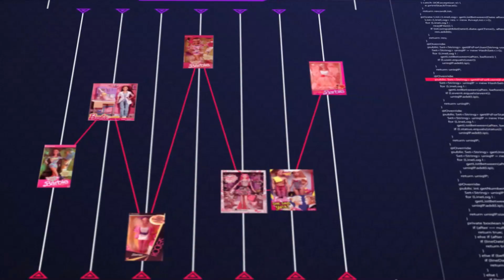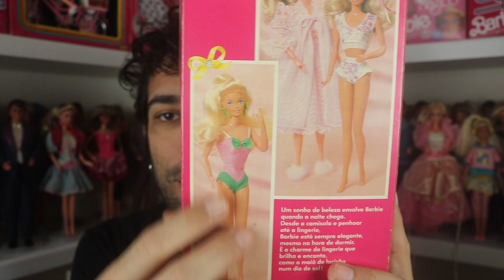Barbie Lingerie Exclusiva, 1991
Mais uma Barbie linda do ano de 1991, onde a diva passou por transformações ainda sob os cuidados da @brinquedosestrela . A coleção Lingerie Exclusiva conta com duas Barbies e cartelas de roupinhas pra gente trocar as lingeries da nossa amada.